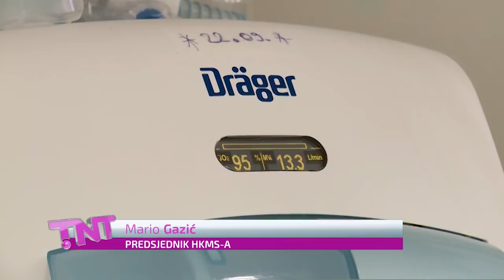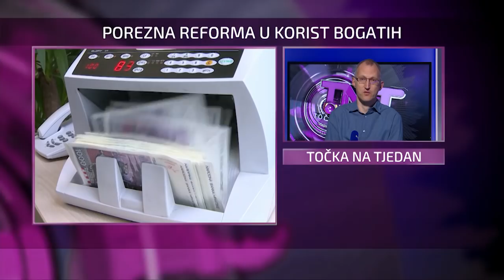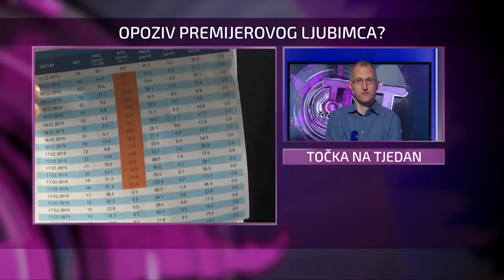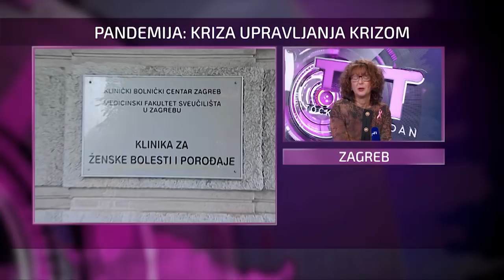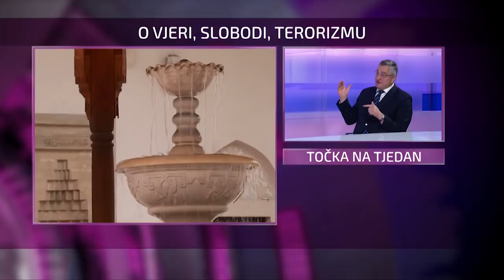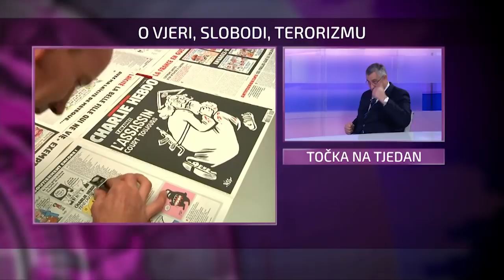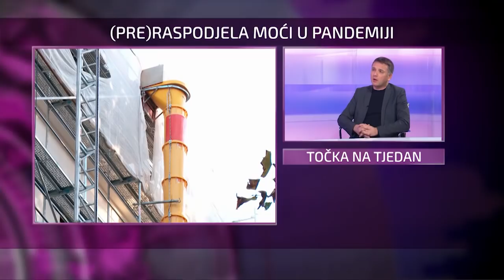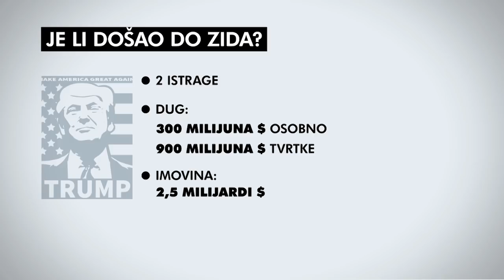Točka na tjedan (8.11.2020.)